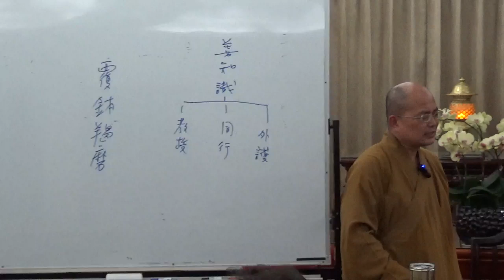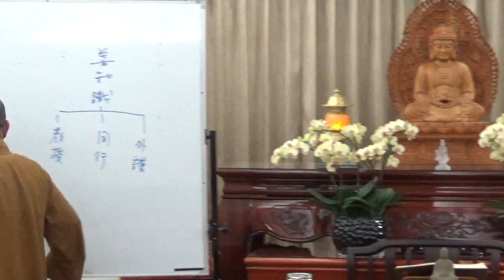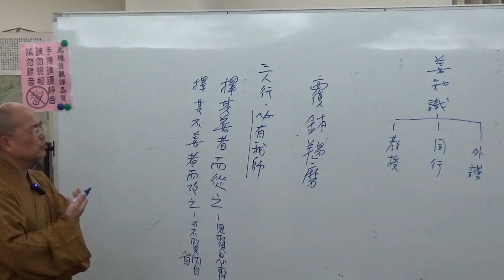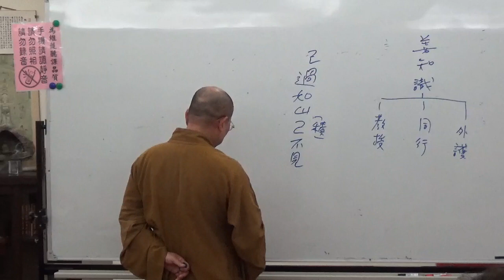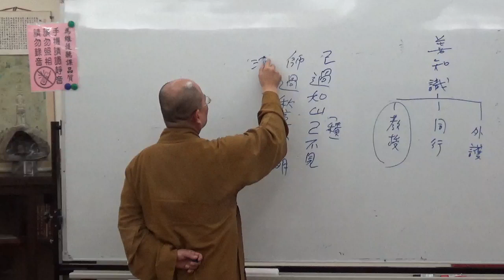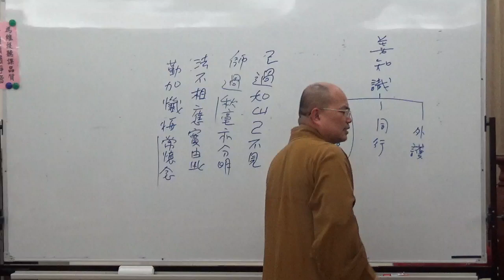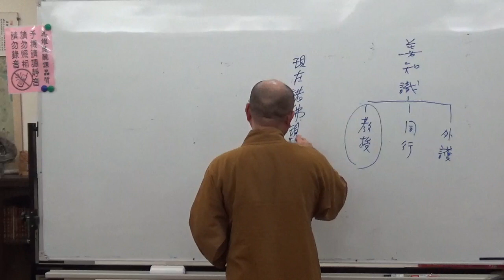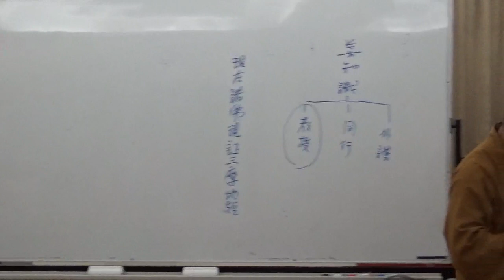成佛之道 0015-2 ~ 如正法師